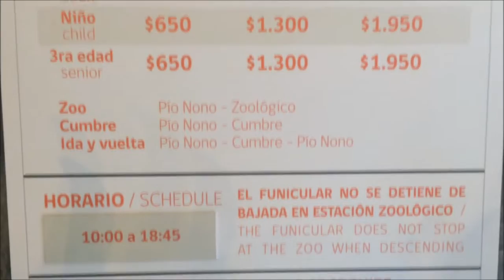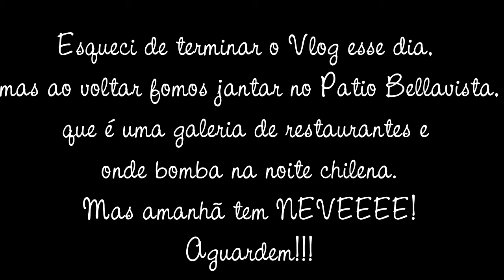Vlog Chile Dia 3 - Vinicola Concha y Toro, Zoologico | Curiosa Juh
RECARREGADO PORQUE O ANTERIOR DEU PROBLEMA!
No terceiro vlog nosso passeio inicial deu errado, mas conseguimos contornar. Fomos conhecer o Cerro San Cristobal, onde fica o zoo e a conhecer a vinicola Concha y Toro.